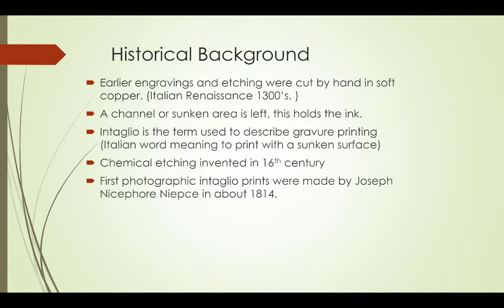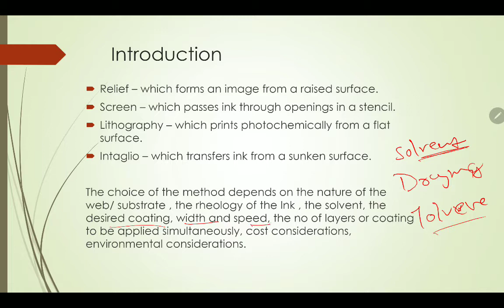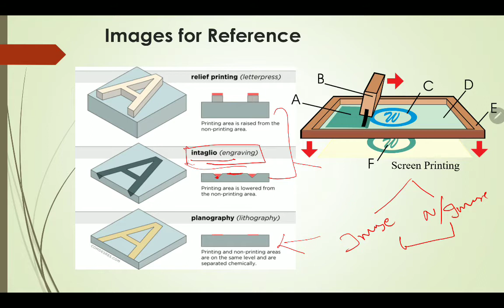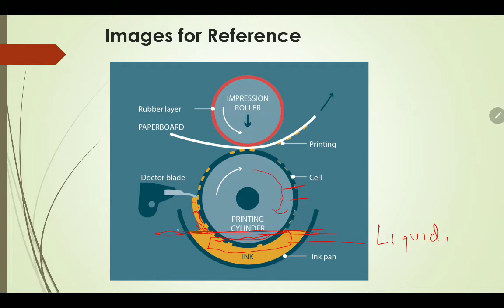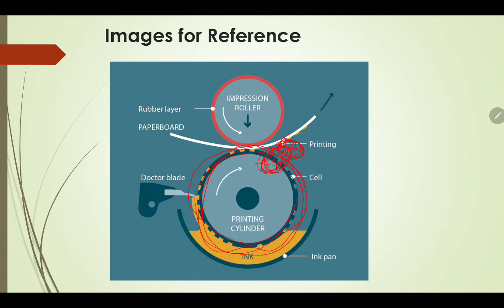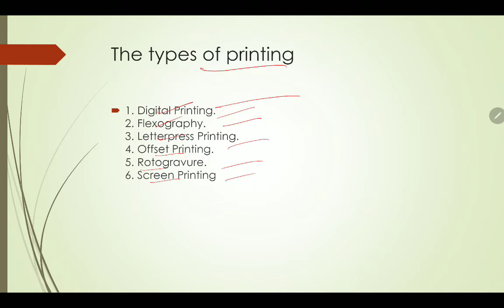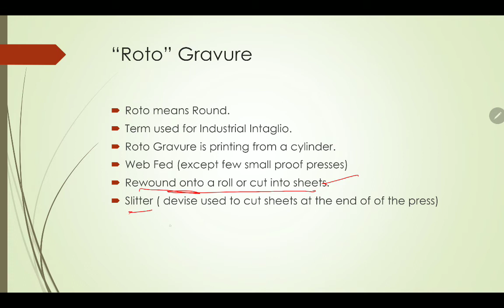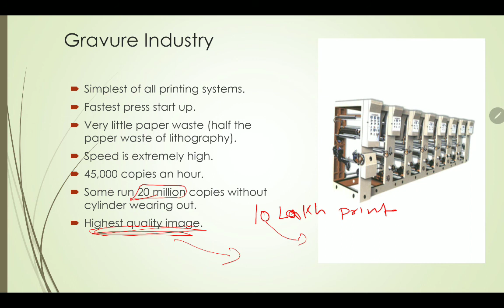Gravure printing part 1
For final year students ( Kalindi college)